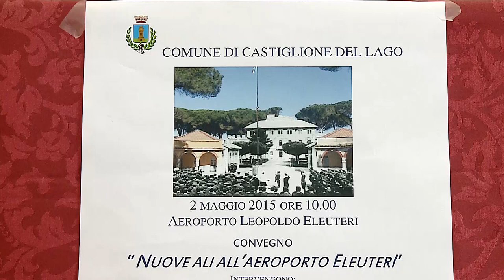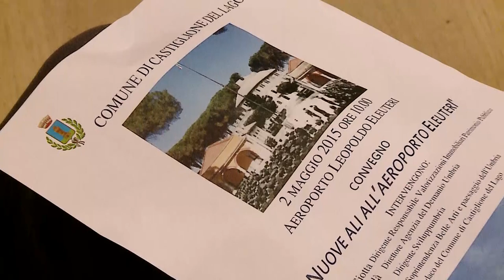Nuove ali all'Aeroporto Eleuteri - immagini di Claudio Burani